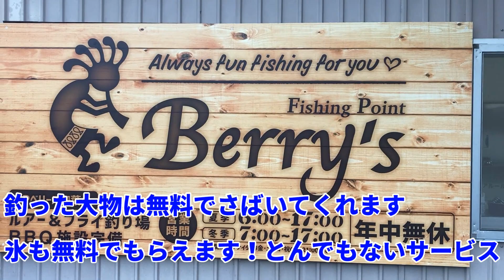管釣り初心者が大物頂鱒を狙ってみた！ベリーズ迦葉山 【デカマス】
管釣り歴8ヶ月のカメラマンと、半年のメガネさん二人で、大物頂鱒を狙ってみました！
頂鱒は赤身で刺身で食べるとすごくおいしい魚です。
はたしてGETなるか！？

場所:ベリーズ迦葉山

撮影場所：ベリーズ迦葉山

色々やってます！